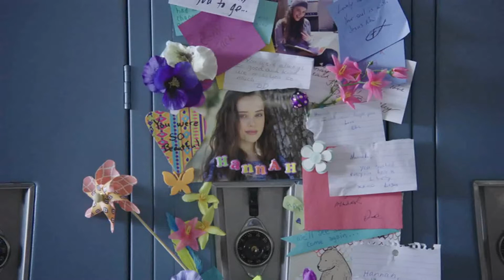13 Reasons Why | Hannah`s Monologue 1-800-273-8255 by Logic [HD] | YAW Channel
Life is hard sometimes. If you or a friend needs help please 13 Reasons Why is now streaming on Netflix!